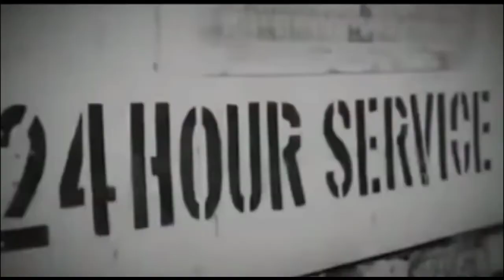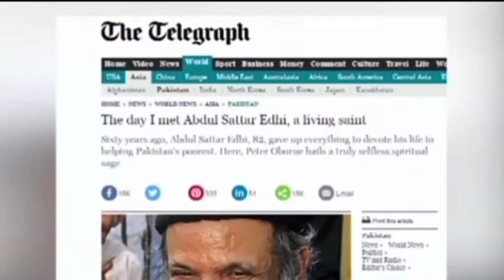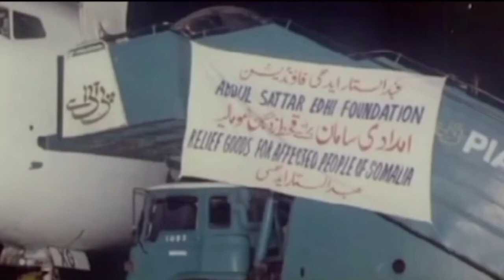Abdul Sattar Edhi - Humanitarian, Philanthropist & Ascetic who founded Edhi Foundation in Pakistan.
Abdul Sattar Edhi (February 1928 – 8 July 2016) was a Pakistani humanitarian, philanthropist and ascetic who founded the Edhi Foundation, which runs the world's largest volunteer ambulance network, along with various homeless shelters, animal shelters, rehabilitation centres, and orphanages across Pakistan. Following his death, his son Faisal Edhi took over as head of the Edhi Foundation.
Edhi's charitable activities expanded greatly in 1957 when an Asian flu epidemic (originating in China) swept through Pakistan and the rest of the world. Donations allowed him to buy his first ambulance the same year. He later expanded his charity network with the help of his wife Bilquis Edhi.
Over his lifetime, the Edhi Foundation expanded, backed entirely by private donations, which included establishing a network of 1,800 ambulances. By the time of his death, Edhi was registered as a parent or guardian of nearly 20,000 adopted children. He is known amongst Pakistanis as the "Angel of Mercy" and is considered to be Pakistan's most respected and legendary figure. The Huffington Post claimed that he might be "the world's greatest living humanitarian".
Edhi maintained a hands-off management style and was often critical of the corruption commonly found within the religious organizations, clergy and politicians. He was a strong proponent of religious tolerance in Pakistan and extended his support to the victims of Hurricane Katrina and the 1985 famine in Ethiopia. He was nominated several times for the Nobel Peace Prize. Edhi received several awards including the Gandhi Peace Award, Ahmadiyya Muslim Peace Prize and the UNESCO-Madanjeet Singh Prize. He died in July 2016 and was buried with full state honors.